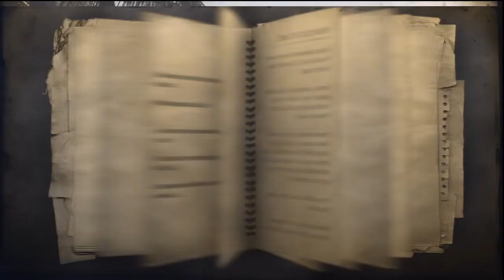Far Cry 2 - Motivation 4 Ultra Rare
this video shows u that it is possible and can be obtained. i have actually met alot of kool people, and enjoy boosting, this will be my favorite platinum. ninja gaidens were my harderst platinums but this is just a true honor to recieve, it is easy like 1/10 but will require a unique power and dedication JESUS CHRIST LOVES YOU AND WANTS A RELATIONSHIP WITH YOU---HE IS THE ONLY WAY TO GOD, ETERNAL LIFE AND THE KINGDOM OF HEAVEN--- SIMPLY SAY IN YOUR HEART WITH FAITH,'' LORD JESUS IF YOU ARE WHO YOU SAY YOU ARE PLEASE REVEAL THE TRUTH TO ME- I REPENT OF MY SINS AND ASK THAT YOU WOULD COME INTO MY LIFE, AMEN-- CHECK OUT MY NEW CHANNEL AND MOVEMENT FOR CHRIST JESUS FOR THE KINGDOM OF HEAVEN IS AT HAND AND THE TIME IS SHORT jesus christ loves you and wants a relationship with you